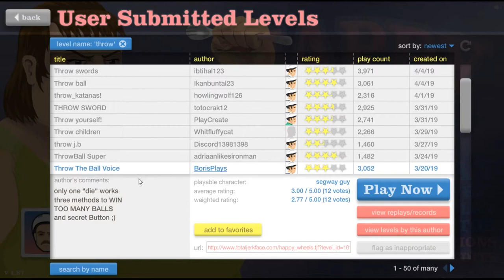Happy Wheels Ep. 5 - SUSAN IS TOO BIG! (HD)